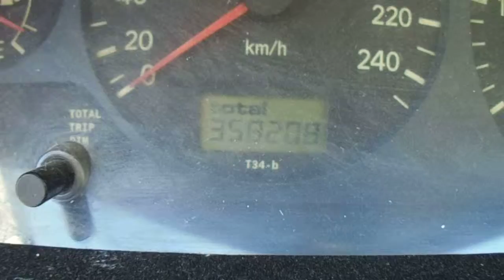Silnik Toyota Avensis 2.0 TD